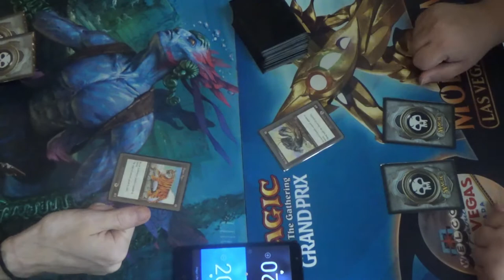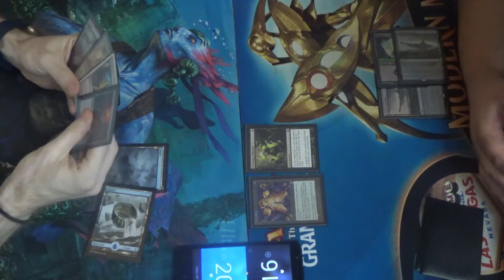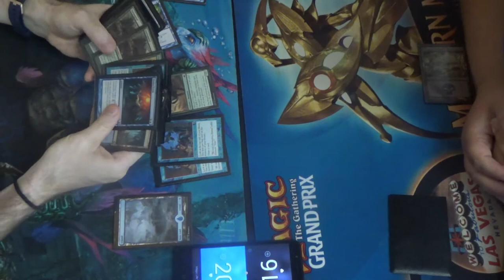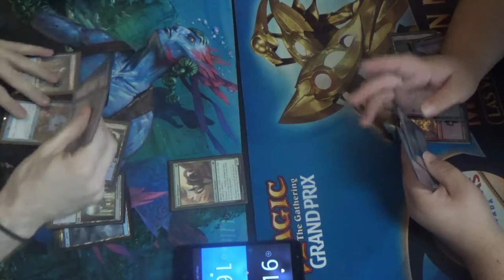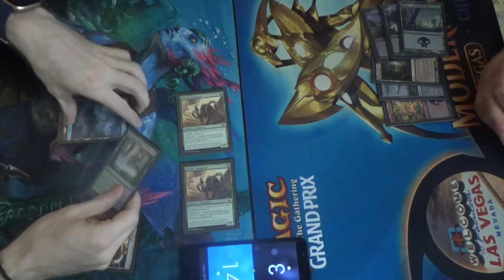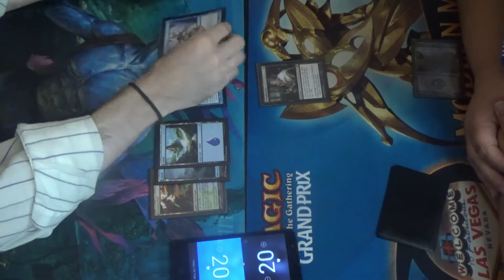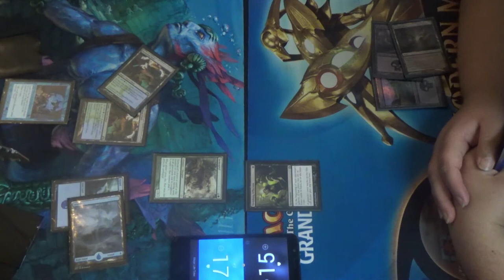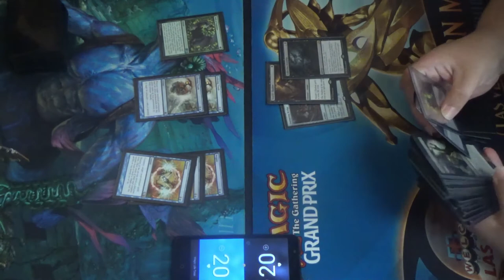Modern MtG — Simic Delver (budget) vs. 8-Rack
Because this match was from an actual tournament, I had to play with cards that I owned, and that meant no more Polluted Deltas, sadly. Since they had to be replaced with basic Islands, this both hindered by manabase and took a toll on each of my creatures, especially Nimble Mongoose.

Here's the decklist that I ran in this video:
Creatures (12)
4 Delver of Secrets
4 Nimble Mongoose
4 Tarmogoyf
Instants (25)
3 Boomerang
1 Disrupting Shoal
4 Mana Leak
4 Opt
1 Repudiate // Replicate
1 Shadow of Doubt
4 Snapback
4 Spell Pierce
3 Thought Scour
Sorceries (4)
4 Serum Visions
Lands (19)
1 Botanical Sanctum
3 Breeding Pool
10 Island (one of which is Snow-Covered)
4 Misty Rainforest
1 Waterlogged Grove

Thanks to our patrons:
LinkXNess
Mason Smith
Spidizzler